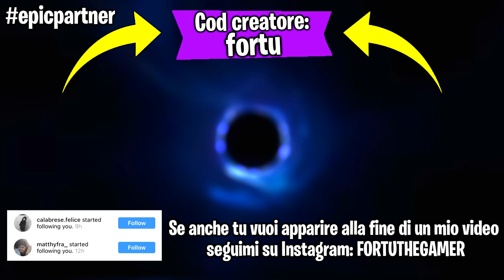Se ho meno di 50 di vita il video finisce - Fortnite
Provate il gioco “ Laser Tag Battle ”, gioco gratis di Ben 10, disponibile
sull’applicazione gratuita di Boing, su cui trovate molti altri giochi.
Intanto nel video proveremo a fare la sfida se ho meno di 50 di vita il video finisce su Fortnite !

** Video in collaborazione con Boing**